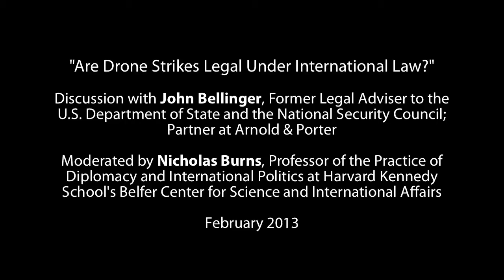Conversations in Diplomacy: John Bellinger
"Are Drone Strikes Legal Under International Law?"

Discussion with John Bellinger, Former Legal Adviser to the U.S. Department of State and the National Security Council; Partner at Arnold & Porter

Moderated by Nicholas Burns, Professor of the Practice of Diplomacy and International Politics at Harvard Kennedy School's Belfer Center for Science and International Affairs

February 2013